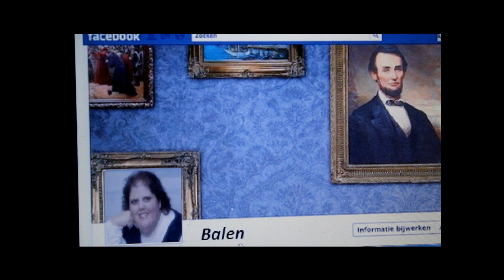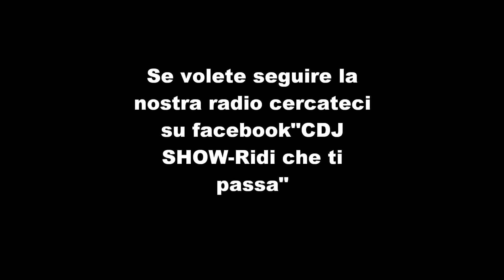ASK PARODIA(CDJ SHOW)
Di solito facciamo radio ma questa volta ci siamo divertiti a fare un video divertente.
Riprese:Giorgio Gabe